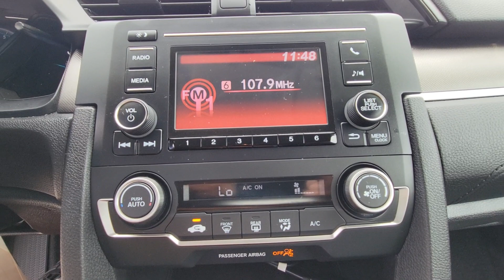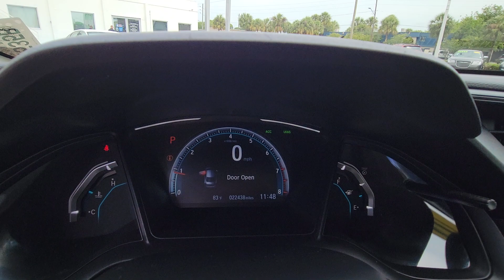2021 Honda Civic_Sedan LX FL Orlando, Sanford, Kissimme, Clermont, Winter Park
Pre-Owned 2021 Honda Civic_Sedan LX available at Orlando VW North located in 1050 Lee Rd, Orlando, FL, 32810. Servicing the Orlando, Sanford, Kissimme, Clermont, Winter Park area.

Get acquainted with the  2021  Honda Civic_Sedan.  Experience the perfection that is the  Civic Sedan. Smooth, efficient, sporty, aggressively powerful, loaded with the latest technology, and refined style. The following are some of this vehicles highlighted options: Intelligent Auto on/off High Beams, Pre-Collision System, Lane Departure Warning, Keyless Entry, Lane Keeping Assist, Adaptive Cruise Control, Back-Up Camera, Alarm, Bluetooth® Connection, Steering Wheel Audio Controls. Satisfy your craving for driving pleasure without sacrificing safety and efficiency. Get it all in the Honda Civic Sedan.